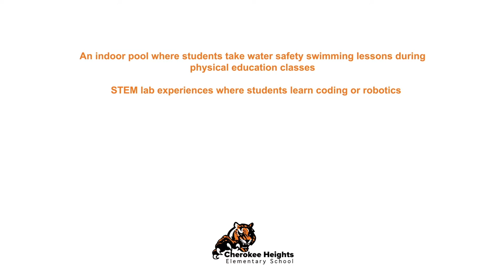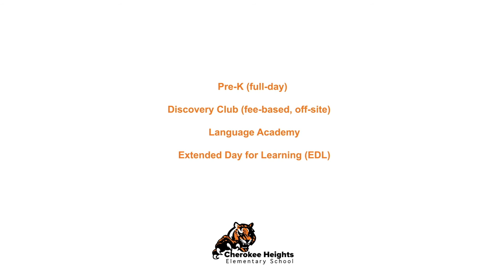Cherokee Heights Elementary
Take a look inside our great school!